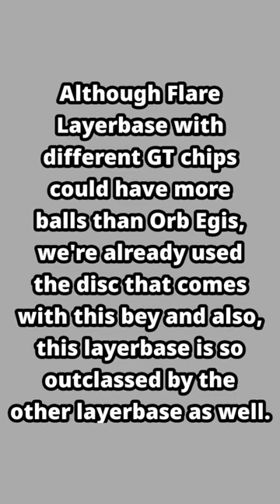FULL METAL BALLS Beyblade burst combo!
The parts:

Orb Egis layer- B-128 Cho-Z customize set.

Around disc - B-177 booster Jet Wyvern.

Planet' driver - B-00 Bakuten Shoot (Plastic Gen) Beyblade 2023 V2 Set for Draciel V2 burst remake.